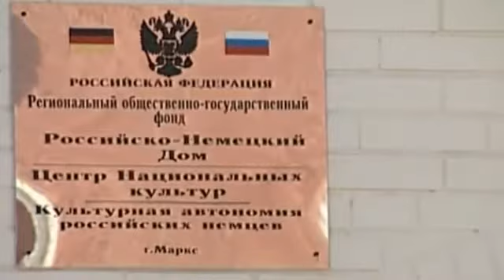Popular Volga River & Volga Germans videos #192